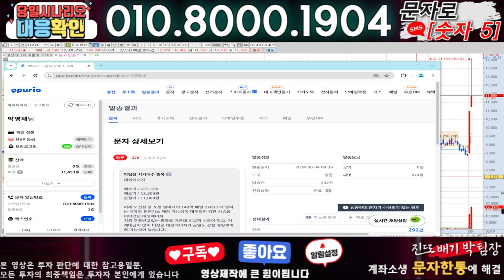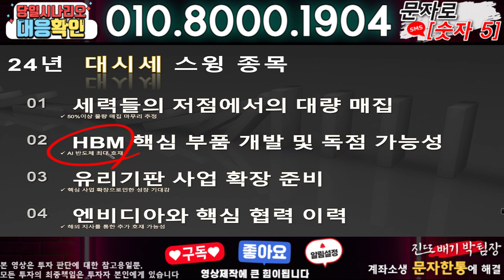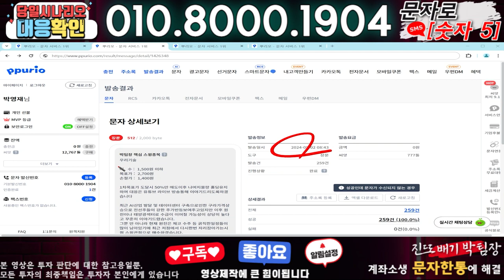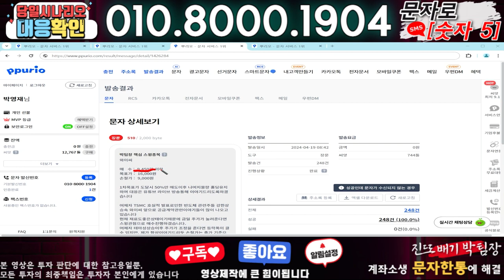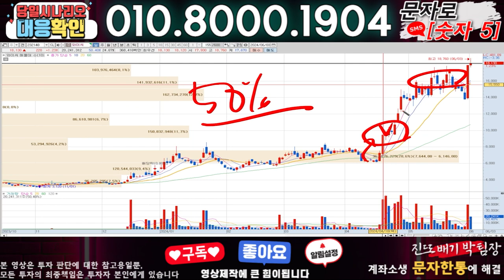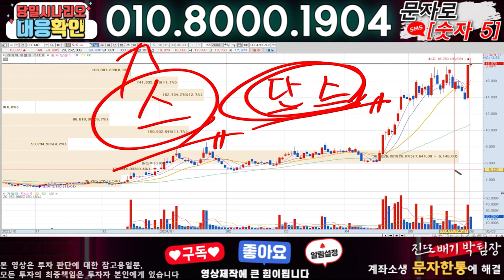지에스에너지 ) 3분전 기습속보-공식입장발표!! 무슨일인가?